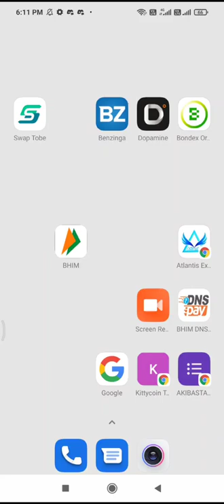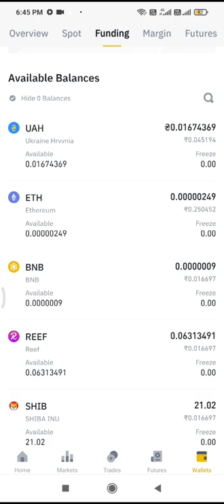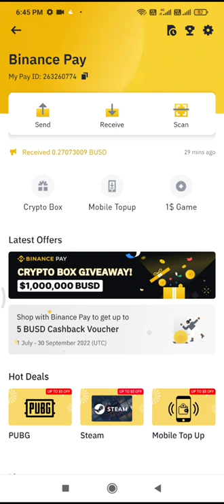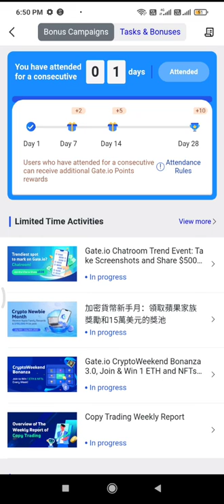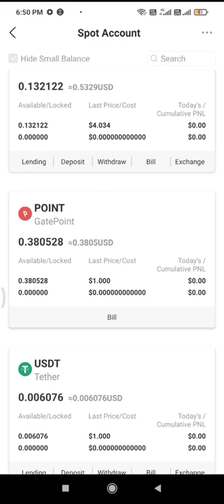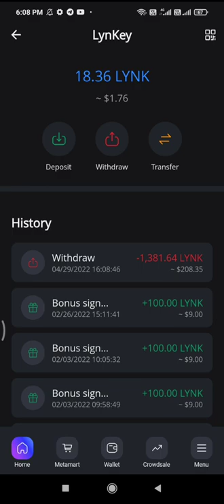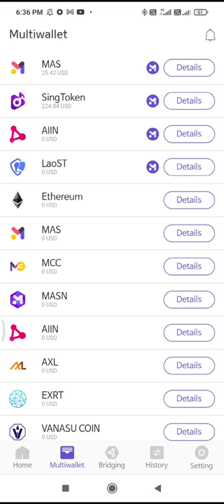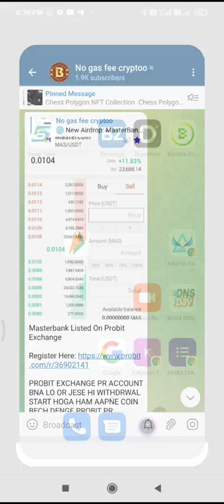FTX NFT BINANCE NEW AIRDROP MASTER BANK LISTING & LYNKEY COIN ALL UPDATES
LYNKEY DEPOSIT ADDRESS 👉0x7ac609f46df79587ec67d505874b06628a188e8b